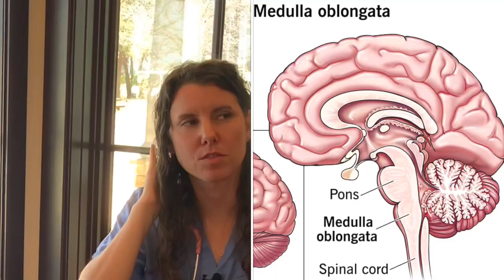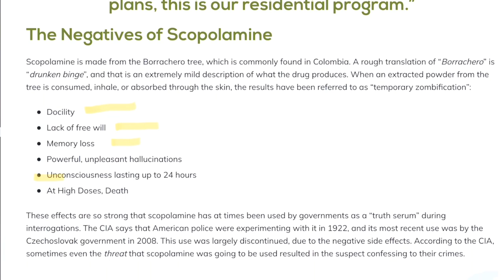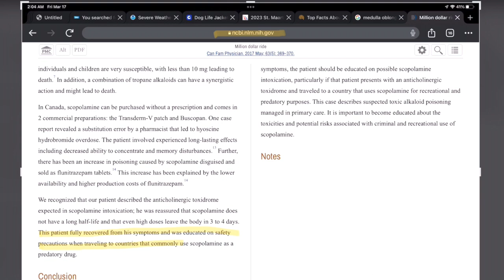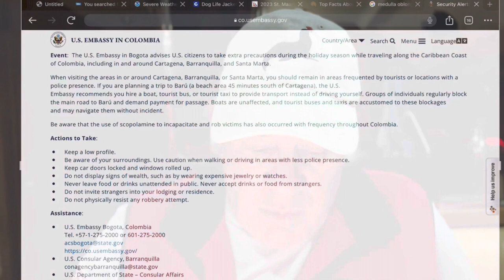Sea Sickness, Psychosis & Sexual Assault - BE AWARE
In this episode we do a deep dive into a seasick prescription that may have side effects that are very scary.  Make sure you know these side effects and never get on a boat without knowing how a drug will impact  you.  Always consult a Dr and ensure you get a thorough check up before going off shore.

Captain Jayne Durden and Dr Sarah Jordan-Crowe join us in this important episode.